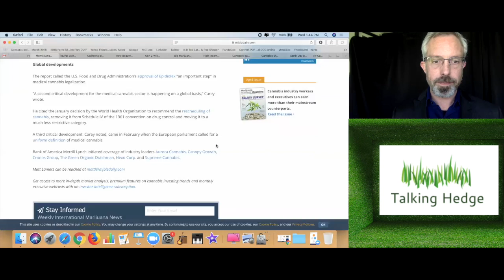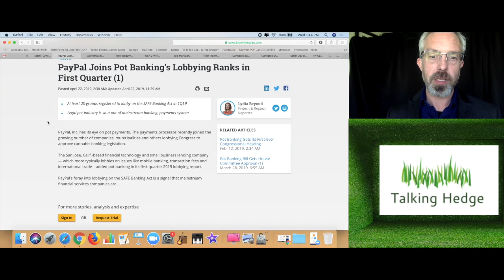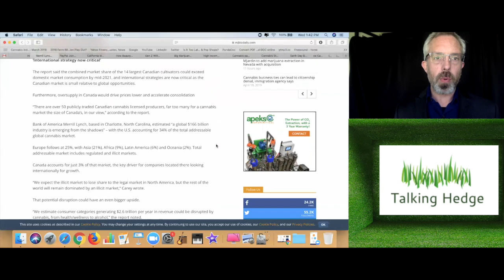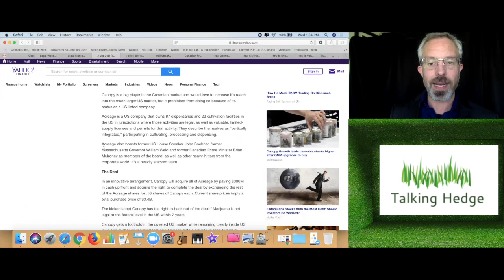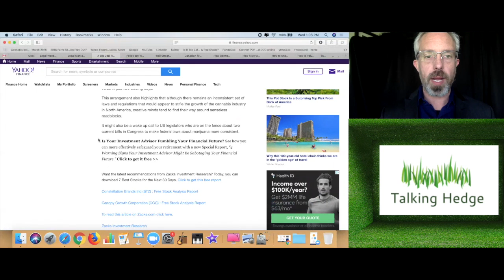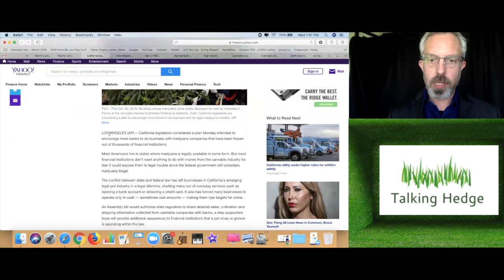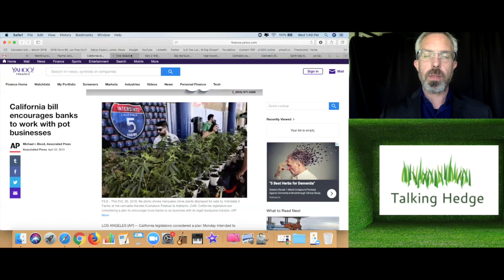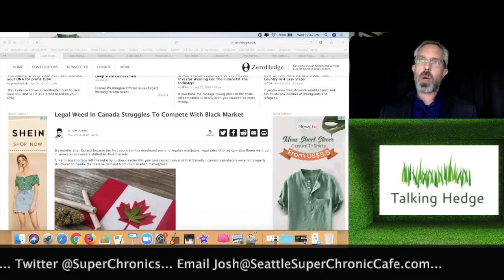Cannabis Banking Update (2019)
The Talking Hedge Podcast, E20
A week in weed review, covering cannabis business news & events~ your cannabis business podcast.

Cannabis Banking Update, show links~
Merrill Lynch launches marijuana sector coverage, predicts more cross-border deals
California bill encourages banks to work with pot businesses